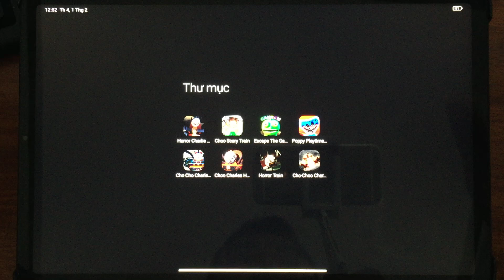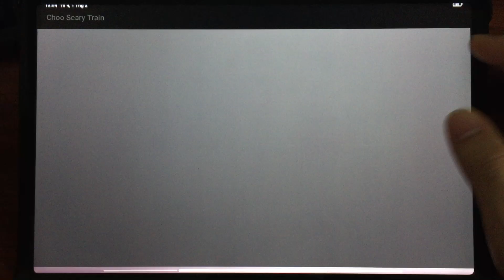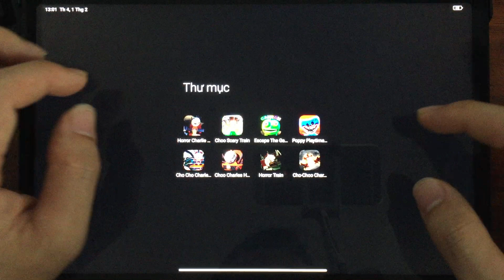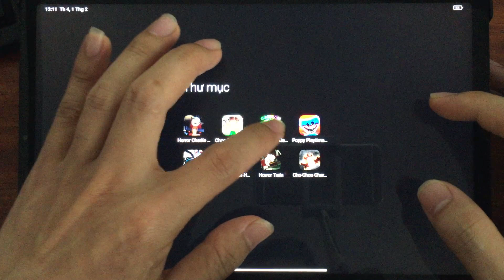Choo Choo Charles Mobile,Choo Choo Charles 2,Garten of Banban Mobile,Poppy Playtime 3